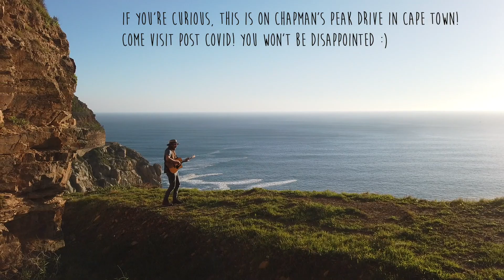Juice WRLD - "Come & Go" Guitar Cover | Fingerstyle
Starting out with Fingerstyle? Check out my Foundations of Fingerstyle course - free preview of course content